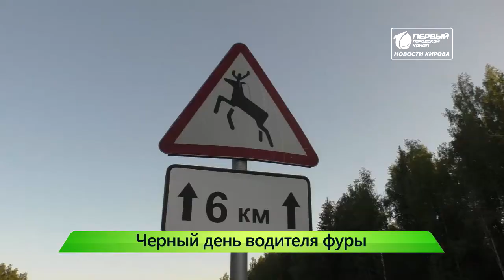Место происшествия Новости Кирова 11 06 2019